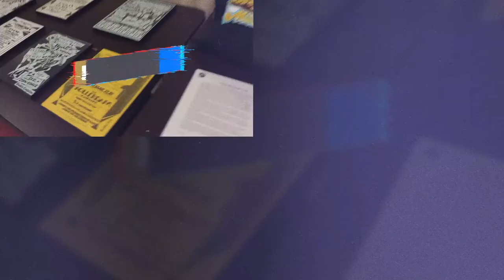Coke La Rock Induction into The Hip-Hop Museum DC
The World's First Hip-Hop Museum in Washington, DC conducted a Virtual Induction Ceremony at 1520 Sedgwick Ave for the 1st Hip-Hop MC Coke La Rock in the room that housed the first Hip-Hop party in 1973.

Also being inducted are DJ Grandwizzard Theodore, the inventor of the scratch, Grandmaster Caz from The Cold Crush Brothers & 'Wild Style,' MC G.L.O.B.E. of Soulsonic Force and Johan Kugelberg, the founder of the Cornell Hip-Hop Archive.

Comedian and Hip-Hop enthusiast Russell Peters (@russellpeters) led the ceremony and The Hip-Hop Museum's Historian Jay Quan inducted these Legends into the museum in the room Hip-Hop was invented in.
LEGACY AWARD HONOREE

Grandmaster Caz
(Cold Crush Bros. & Wild Style)

INDUCTEES
Coke La Rock
(First Hip-Hop MC)

Grand Wizzard Theodore
(Inventor of the SCRATCH, Fantastic 5)

MC G.L.O.B.E.

Johan Kugelberg
(Cornell Hip-Hop Archive)
HHMDC TEAM
Jeremy Beaver @djboom_lv (Founder)
Jay Quan @jayquan_hiphop_historian (Historian)
Geechie Dan @geechiedanhollis (Executive Director)
Red Summer @anotherredsummer (Curator)
CLB @iamclb.online (Digital Director)
DJ RBI @dj_rbi (Music Director)
Jacob Moss @jacobmossmedia (Videographer)
Cortez Mckay @cortez_mckay (Documentarian)
DJ Dvious @espazino (Chief Fabricator)
Neil Taylor @trueheadzclothing (Fashion Director)
Andy Katz @ajkatzart (Creative Director)
The Hip-Hop Museum Pop-Up Experience
Preserving Hip-Hop History & Culture
Showcasing the Largest Public Collection of Hip-Hop Artifacts & Memorabilia Ever!
The Hip-Hop Museum DC was founded by Jeremy Beaver, owner of Listen Vision Recording Studio in Washington DC.